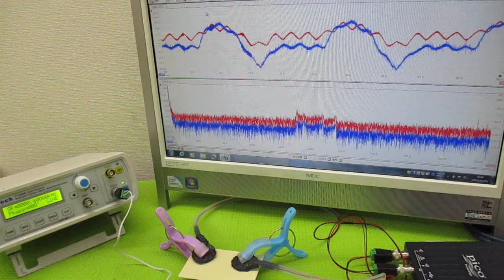超音波（出力・周波数・制御・・）の最適化技術